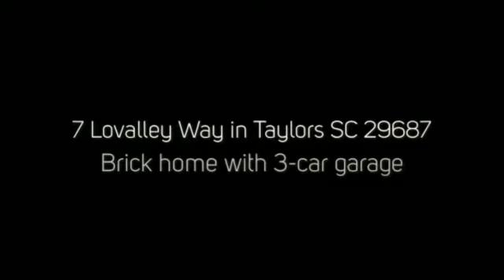Houses in Greenville SC